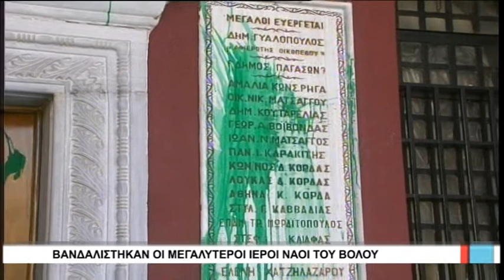Βόλος Βανδαλίστηκαν οι μεγαλύτεροι ιεροί ναοί του Βόλου 050218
Με πόνο ψυχής ο προϊστάμενος του Μητροπολιτικού ναού του Αγίου Νικολάου έδειχνε σήμερα στους δημοσιογράφους τα αποτελέσματα των βανδαλισμών στην πρόσοψη της εκκλησίας, καθώς και στην πλευρά της προς την οδό Γκλαβάνη. Είναι ανεπίτρεπτο, σχολίαζε ο πατέρας Χαρίλαος Παπαγεωργίου, να στοχοποιούνται ιεροί ναοί, όπως ο Άγιος Νικόλαος, η Ανάληψη και η Μεταμόρφωση, που καθημερινά στηρίζουν εμπράκτως 100άδες αναξιοπαθούντες συνανθρώπους μας.